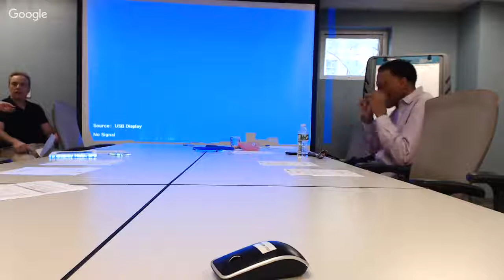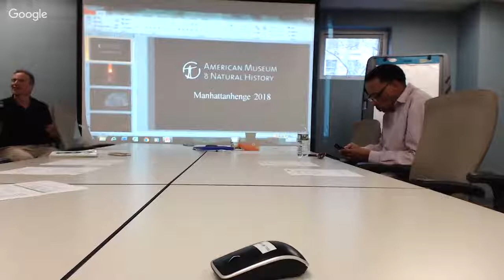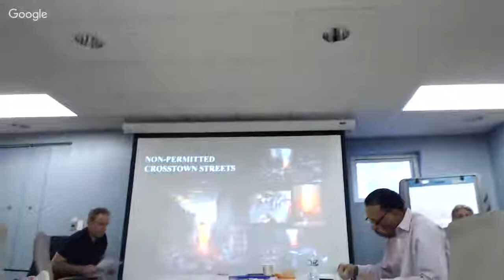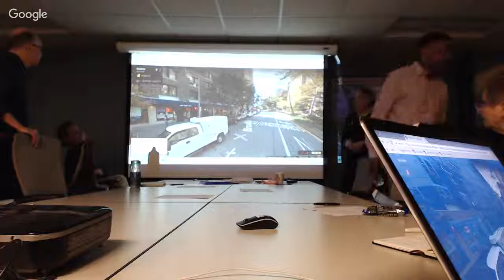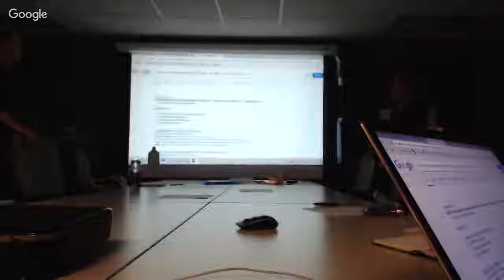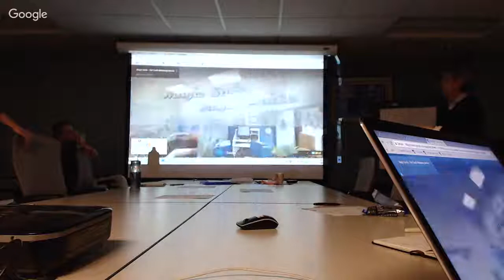CB7 Transportation Committee May 2018